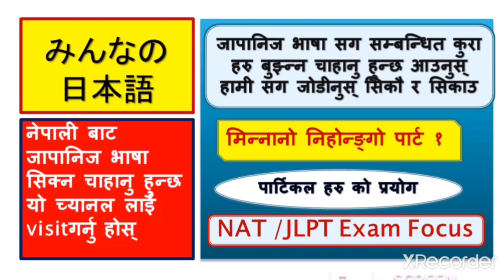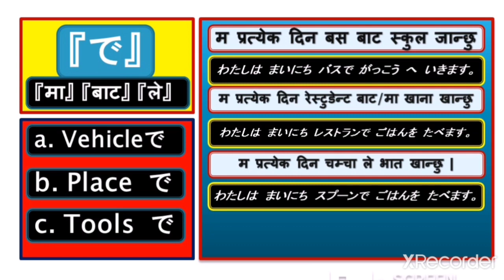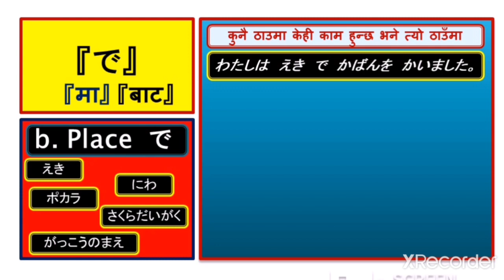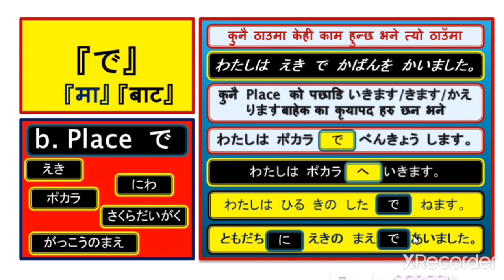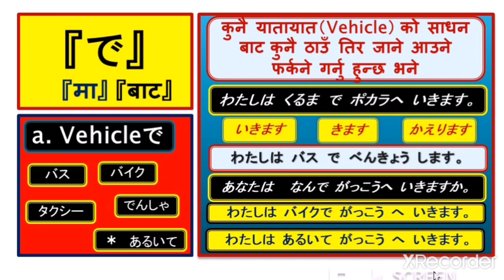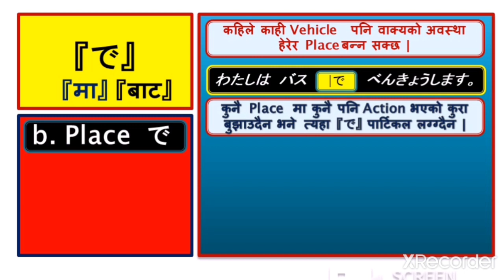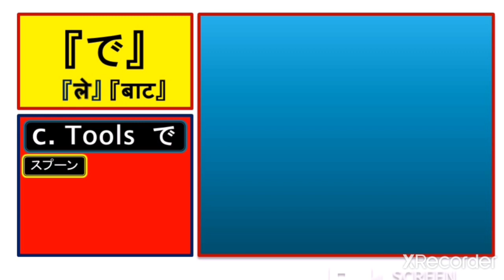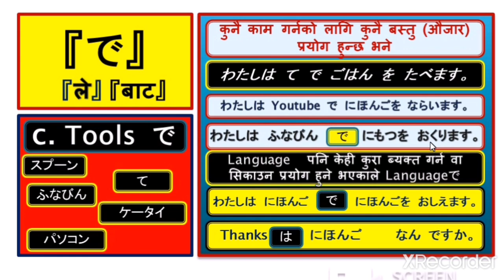minna no nihongo de (で) particle‘s use in different sentence